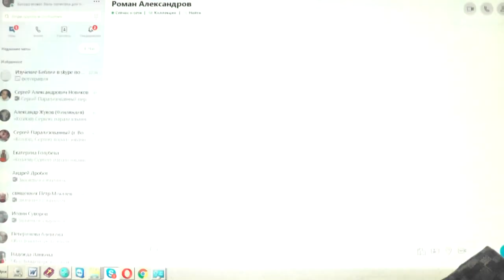Приехали с похорон Козлова Сергея. 23. 01. 2019